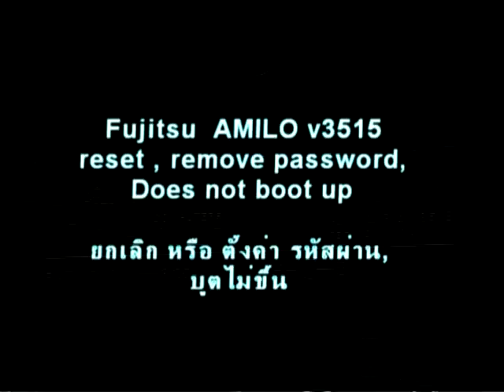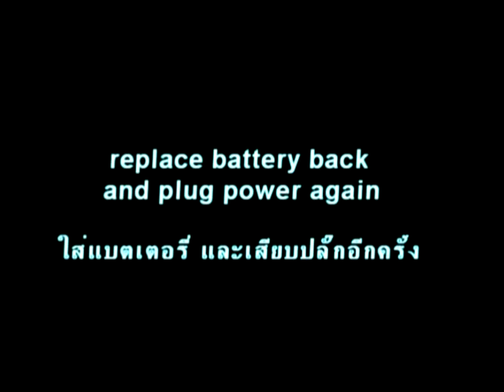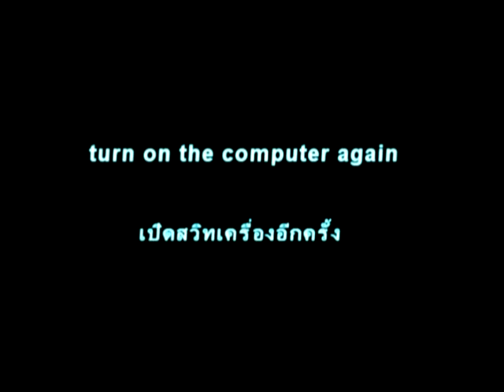amilo how to recovery remove reset repair bios password Fujitsu amilo v3515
Do not try to do this if you do not have a serious problem.

I got this repaired it for my neighbor. they want to removed password,forgot password and other problem.

 startup bois amilo fujitsu v3515 password , recovery reset  , does not boot up , blank screen ,  computer , laptop

ซ่อม บู๊ต บูท ไม่ได้ พาสเวริต เปลี่ยน ไบออส บู๊ตไม่ได้ คอมพิวเตอร์ เลปท๊อป ปัญหา คอม ดี
อย่าทำถ้าไม่มีเหตุจำเป็น